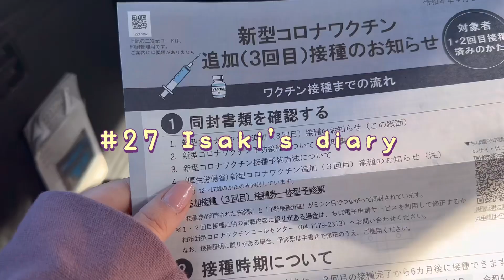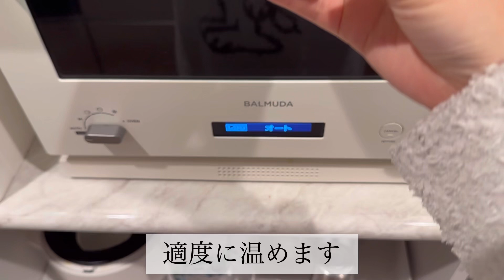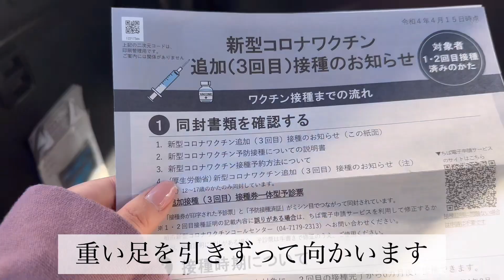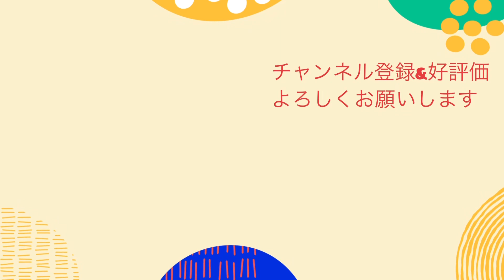#27 いさきの日記〜誤飲〜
発注したトレーナーのmarakayさん